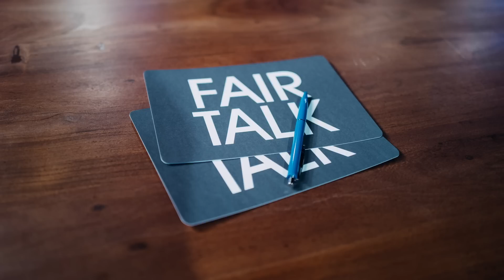Es findet eine kreative Zerstörung in Deutschland statt/ Fair Talk / Throwback 2022